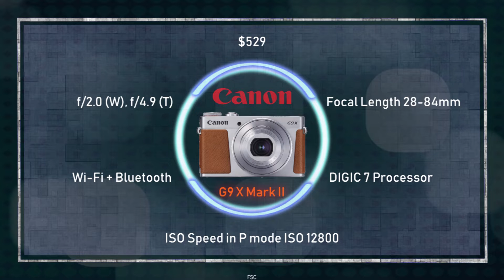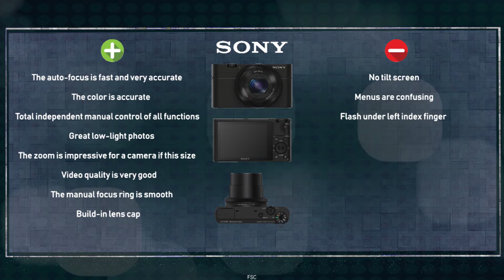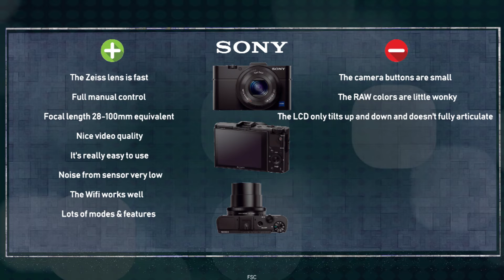The Best Premium Compact Camera Before $600 at 2019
The Best Premium Compact Camera Before $600 At 2019 From The Best Manufacturers